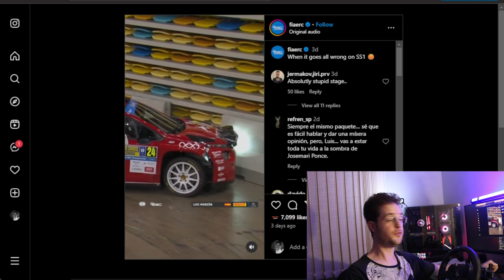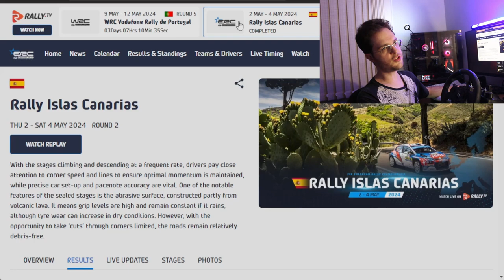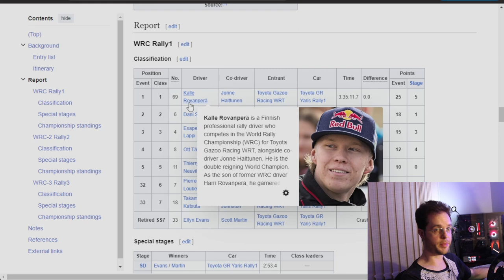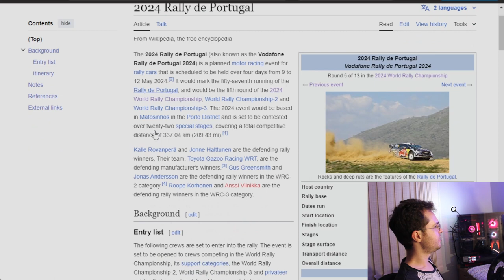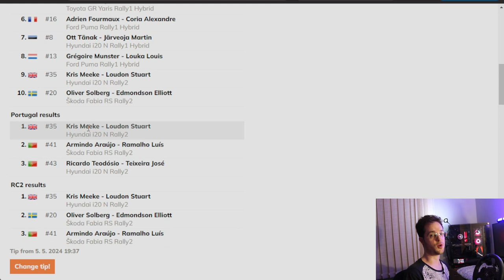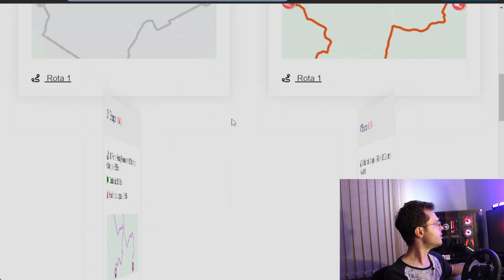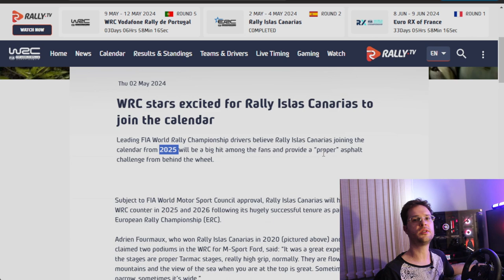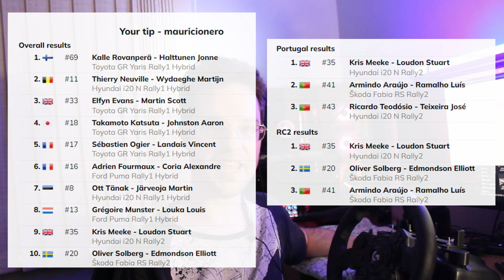ERC Rally Islas Canarias, o que esperar Rally Portugal e mais noticias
____ Conteúdo:

00:00 Introdução
Rallies que aconteceram
    00:48 Como foi o Rally Islas Canarias e resultados
Agenda
    04:00 Agenda dos próximos eventos
    04:30 O que esperar do Vodafone Rally de Portugal
Notícias
    09:58 Rally de Outono de regularidade do PR adiado
    11:34 Erechim libera os mapas para 2024
    12:04 EA Sports WRC, suporte ao VR meio cagado
    12:39 Rally Islas Canarias no WRC
    13:38 Rally USA no WRC após 2026
14:59 Curta o vídeo e se inscreve no canal!